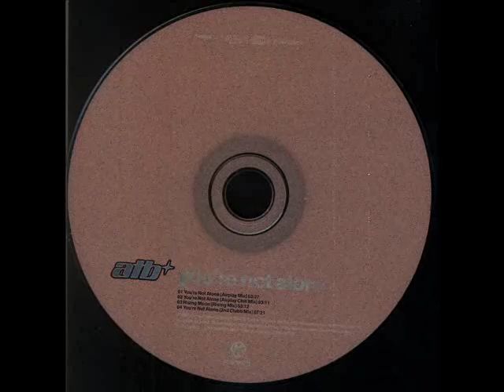ATB - You're Not Alone ( Romal Najafov Chillout Remix ) 2010